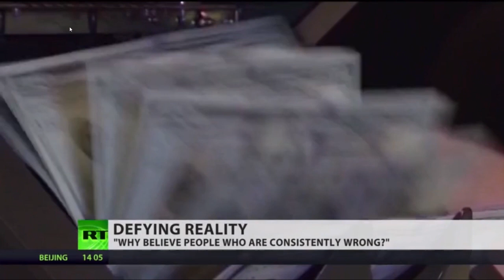Biden admin in denial as US plunges into recession_Caleb Maupen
RT caleb maupen 073122